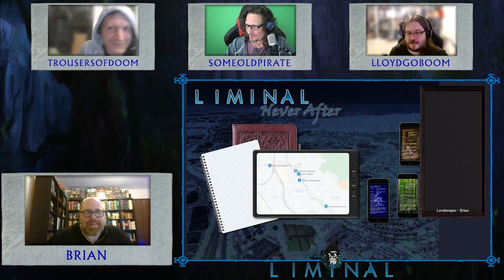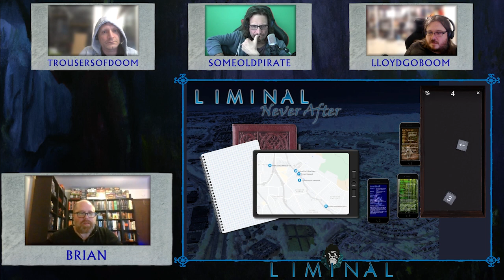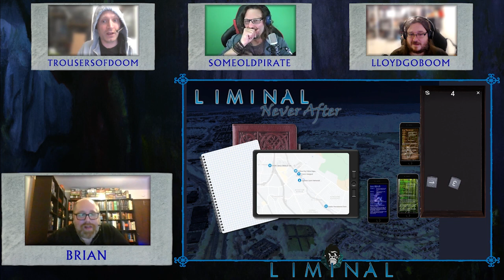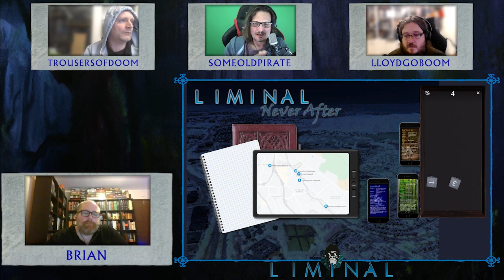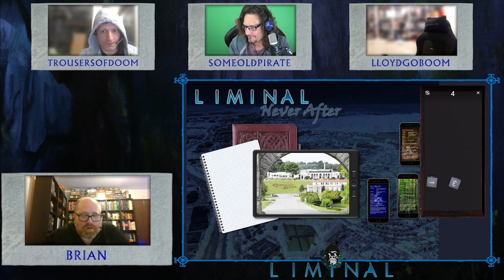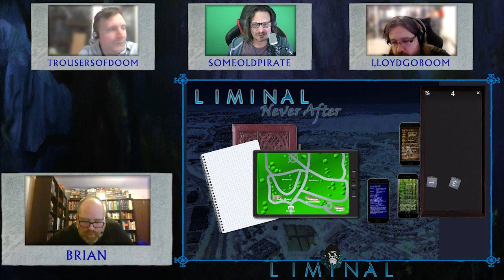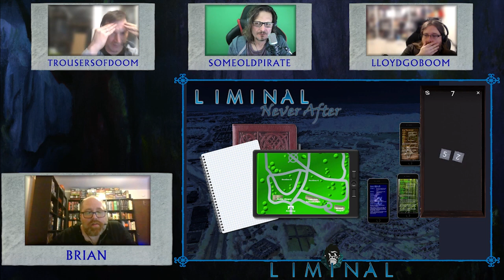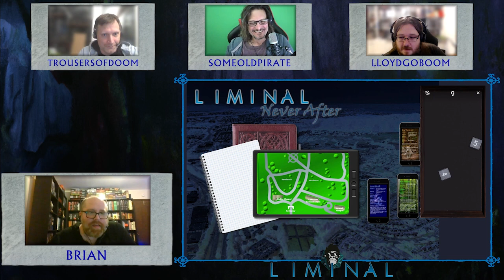Never After: A Liminal case file, Part 1